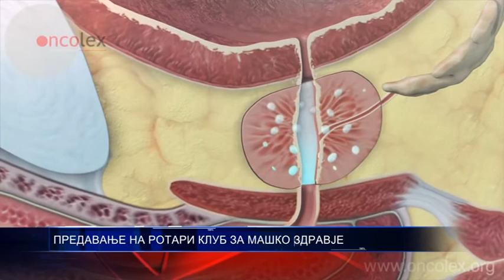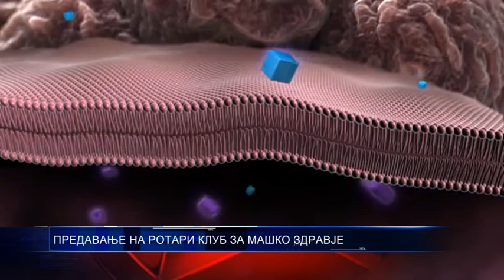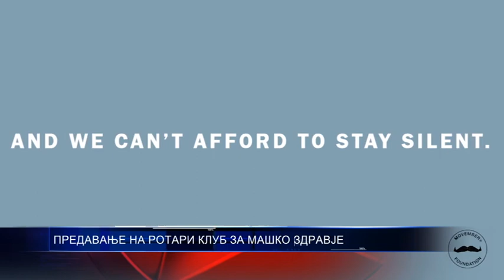ПРЕДАВАЊЕ НА РОТАРИ КЛУБ ЗА МАШКО ЗДРАВЈЕ 22 11 2017